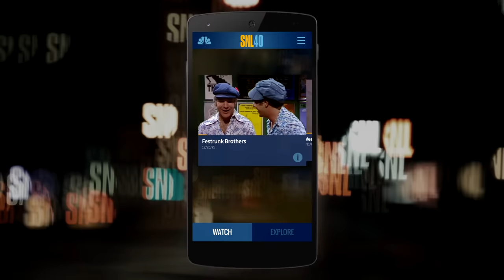Louis C.K. Monologue - SNL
Host Louis C.K. discusses what it was like growing up in the 1970s, when it was okay to be racist and everyone knew about the town child molester.